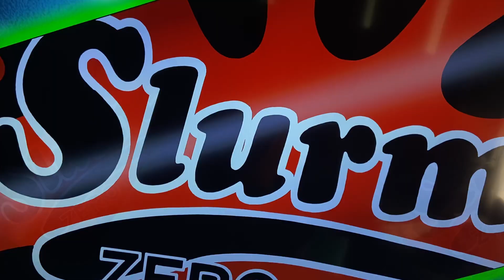SLURM zero!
Futurama is back baby!